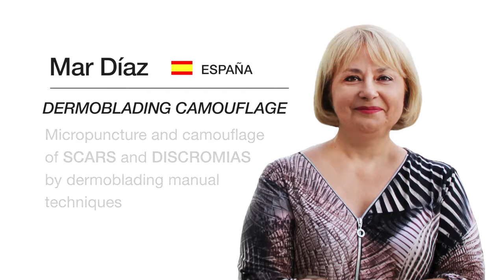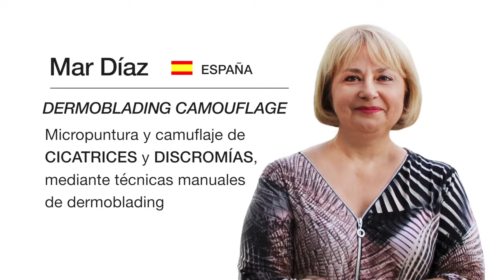Mar Díaz y su taller de Dermoblading Camouflage en el CHMM17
La Directora de la Escuela Internacional Mar Díaz estará presente en el Congreso Hispanoamericano de Micropigmentación que se realizará en el mes de noviembre en Madrid, con su taller de Micropuntura y camuflaje de cicatrices y discromías mediante técnicas manuales de dermoblading.